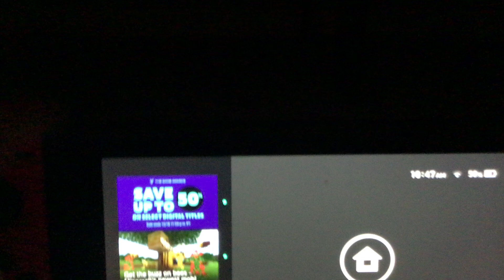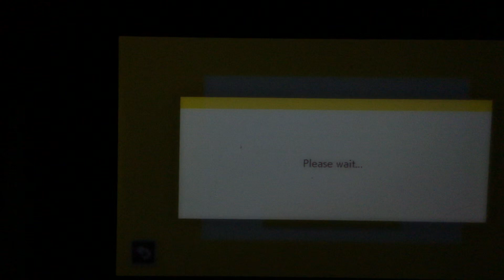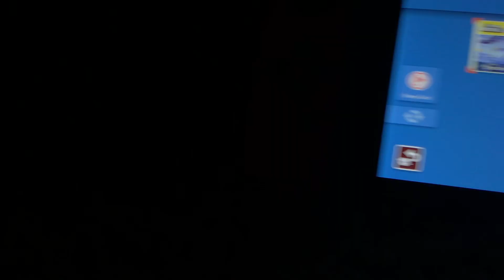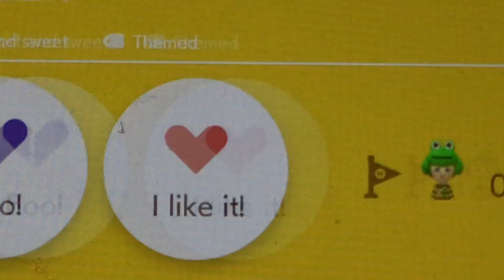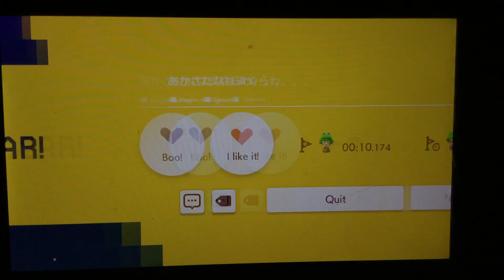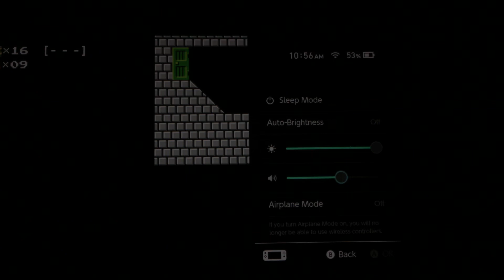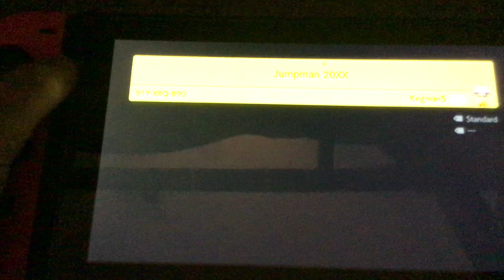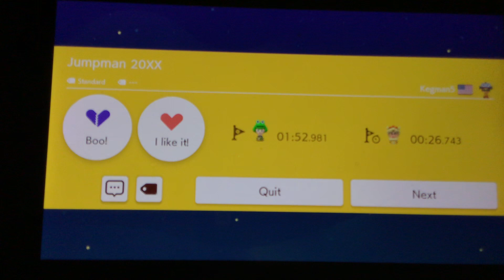Laundry basket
Laundry basket laundry basket I can’t think of anything that other rhymes with laundry basket